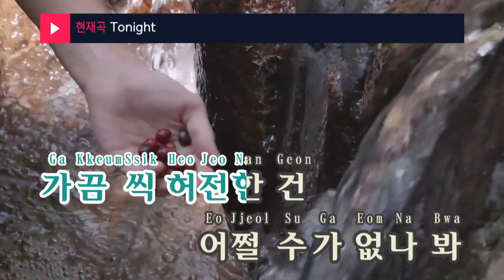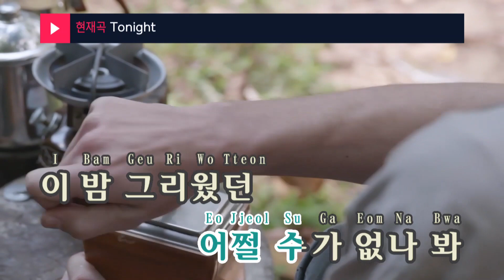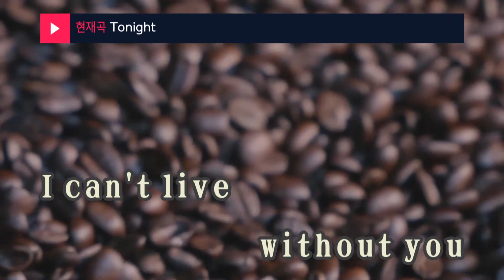Tonight - TAKE (KY.48826) / KY Karaoke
★ 곡 정보 ★
번호 : 48826
제목 : Tonight
가수 : TAKE
작사 : 이재영
작곡 : Romantree,송양하

Copyrightⓒkeumyoung